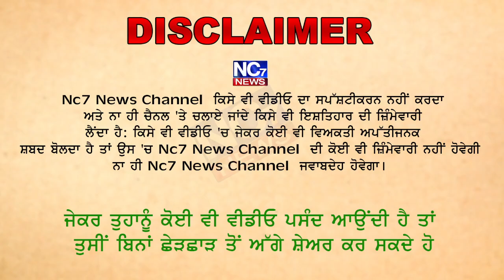ਪਟਿਆਲਾ ‘ਚ ਠੇਕਾ ਮੁਲਾਜਮਾਂ ਦਾ ਧਰਨਾ || Nc7 News || Patiala Update